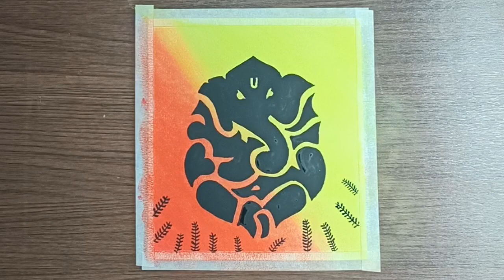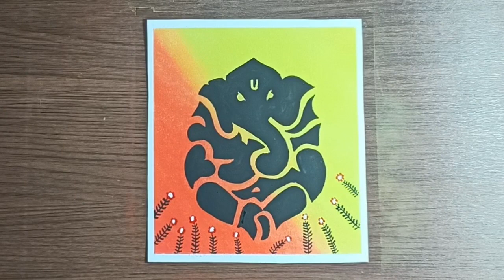Easy Lord Ganesha Drawing | Easy Ganesh | Ganpati Drawing | Easy Ganesh Chaturthi Special Drawing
hello friends Wellcome to my channel in this video i show you How To draw Lord Ganesha step by step for Beginners , If u like this video please SUBSCRIBE my channel